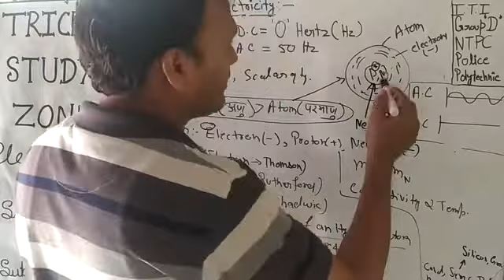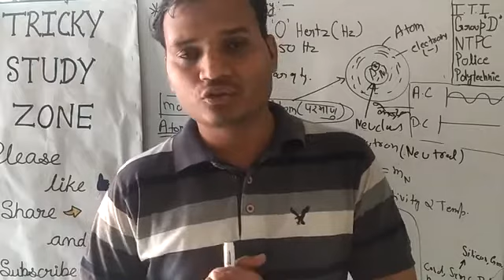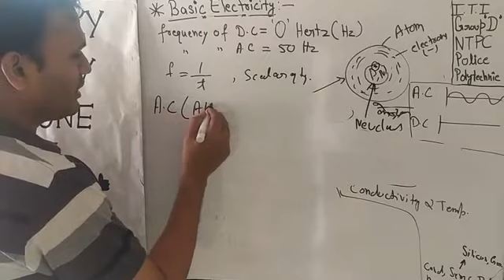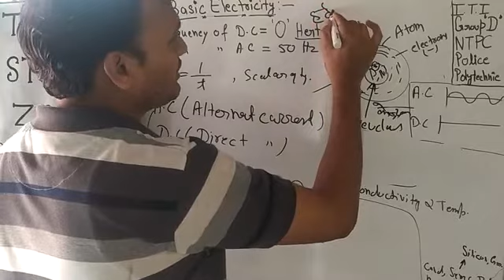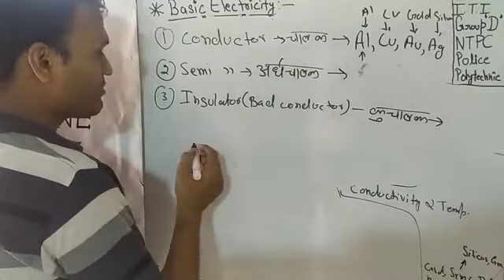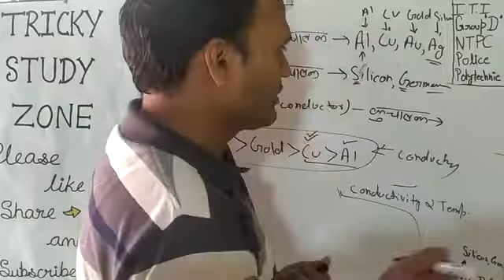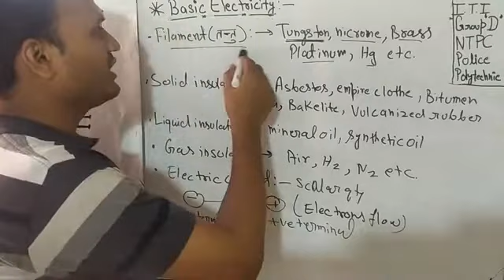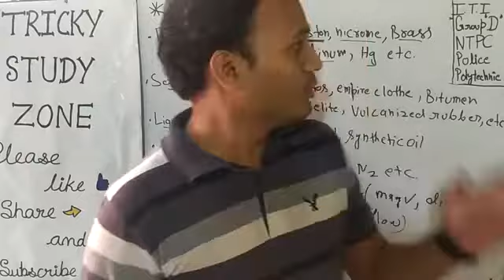Science|Basic Electricity|what is basic Electricity| Introduction to Basic Electricity|Tricky study